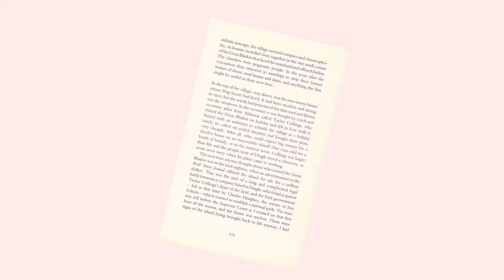NASI BISTIK PALING TERKENAL DI KOTA BANDUNG??? MAU BELI AJA HARUS NGANTRI !!!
Nasi Bistik AA Bistik

► Lokasi :
 Jl. Astana Anyar, Nyengseret, Kec. Astanaanyar, Kota Bandung, Jawa Barat 40242
► Maps :
► Harga :
Mulai Rp 15.000 - Rp 32.000